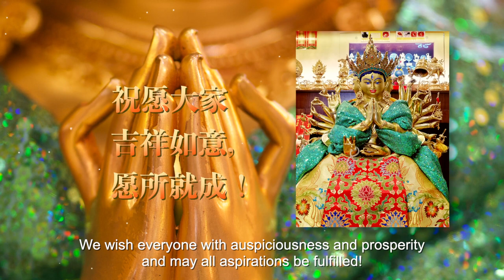Holy Amulet of Lhamo Cundi 准提佛母圣护符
We are extremely fortunate to have received from lineage holder His Eminence Kyabje Jhado Rinpoche the esoteric practice of Cundi, as well as a specially granted Cundi mantra wheel for the making of this exclusive Holy Amulet of Lhamo Cundi.

The Cundi amulet has great all-encompassing benefits that will help its bearer to:

✅ Dispel harm and spiritual hindrances;
✅ Attract success in business or personal career;
✅ Create conditions for virtuous aspirations to be fulfilled.

This year, the amulets will be consecrated again through The Grand Sanctification Ceremony of Cundi, thus imbuing them with even more blessings.

承尊贵祜主查多仁波切之慈悲，本寺蒙恩领授藏密准提佛母之法脉传承，并获传殊胜的准提咒轮，用于制作特别的“准提佛母圣护符”。

此准提护符乃一切诸佛加持之总集，有助于恭请佩戴者：

✅ 遣除道障、消灾解厄；
✅ 商运亨通、事业成功；
✅ 善缘扶持、所求愿满。

今年，这批护符将于“最胜准提吉祥成就法会”中再次进行加持，使之更具佛母之威力。